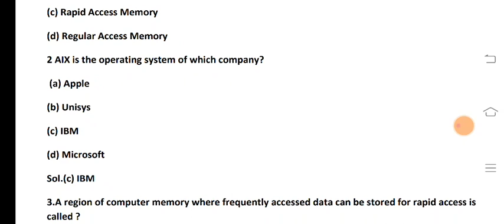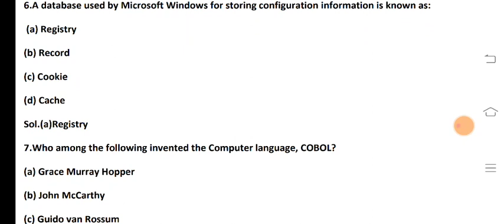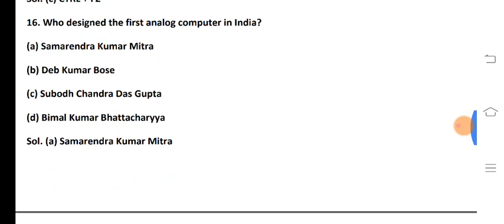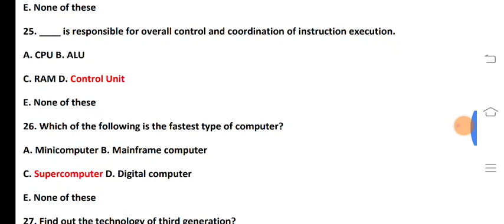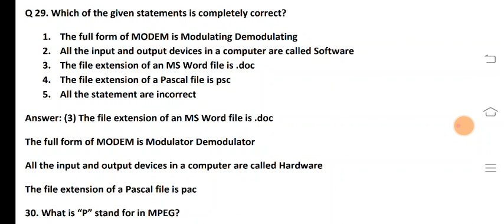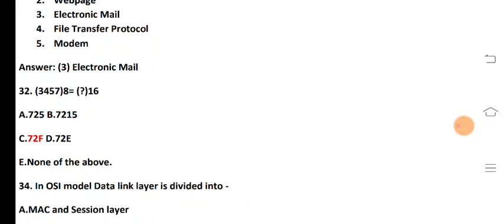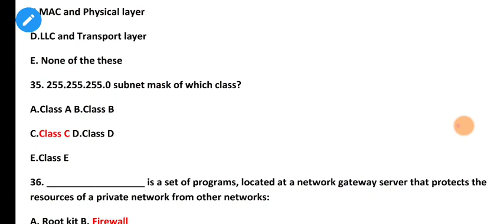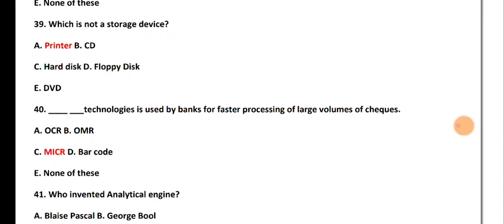top 40 mcq of computer awareness for ssc cgl 2022, rrb ntpc,bank,uppcl,hssc cet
sbi bank
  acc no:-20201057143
ifsc code:-SBIN0006158